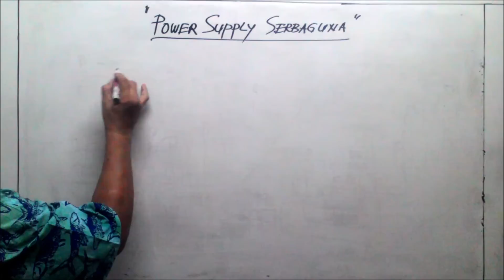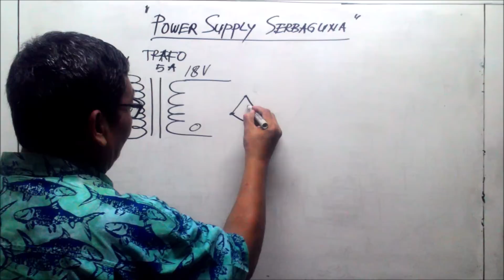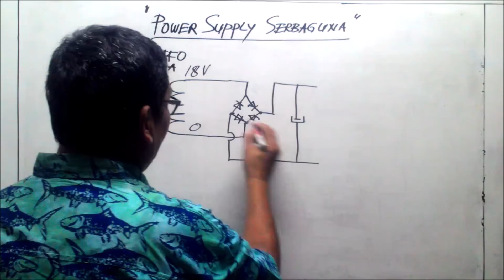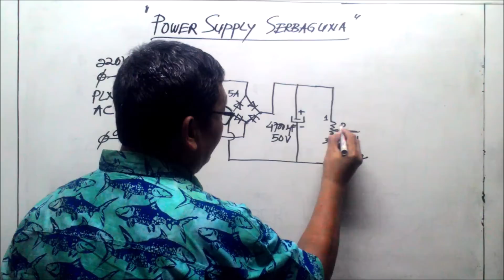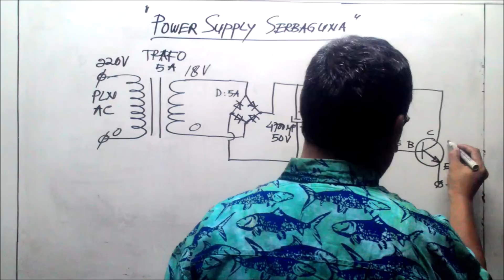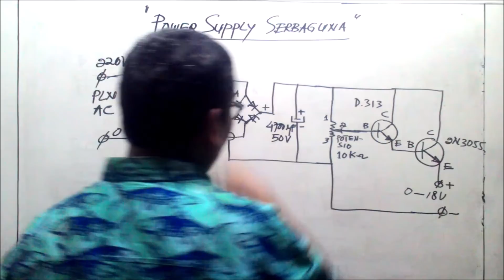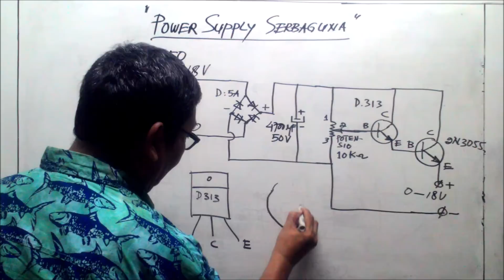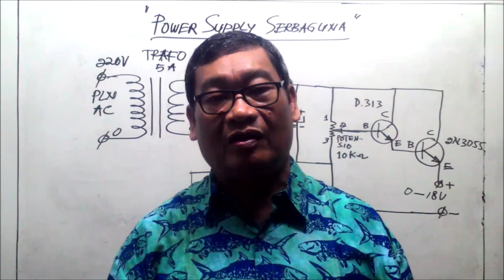Power Supply Ampere Kecil Serbaguna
Power Supply 5 Ampere dan Tegangannya Bisa Diubah-ubah
Donasi Pulsa / Token Listrik :